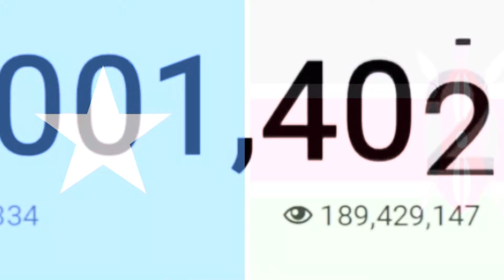This KENYAN VS SOMALI DRILL Session WILL BLOW YOUR MIND! Ft. Big Moha, Khaligraph Jones & More..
“Reacting to SOMALI VS KENYAN DRILL/ RAP ft. Big Moha, Wakadinali, Jeazy Boy & Khaligraph jones”

 In this video Upperclassboy reacts to “EAST AFRICA’s RAP SONGS from Artist who have embodied an authentic blend of East African culture through their music including two countries, Somalia & Kenya. These artists are not only bridging the gap between two countries in the east but also from two different cultures”.